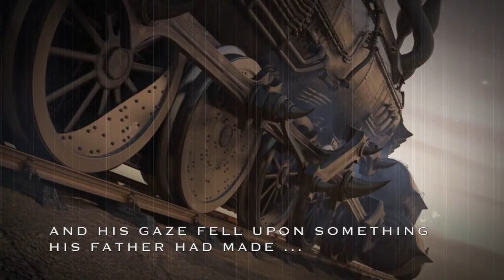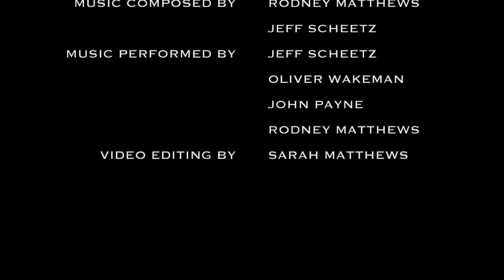The Heavy Metal Hero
Rodney Matthews' 'The Heavy Metal Hero' as you've never seen or heard it before.  Brought to life by CG 3D artist Sean Naden and set against the juggernaut of a track composed by Matthews and Jeff Scheetz.  The music is performed by Scheetz on guitar, Oliver Wakeman (Yes) on keyboards, John Payne (Asia) on bass guitar and Matthews himself on drums!!!